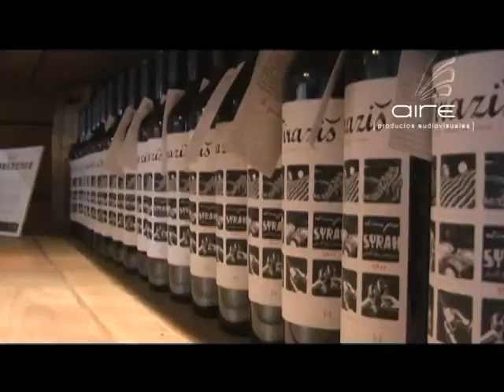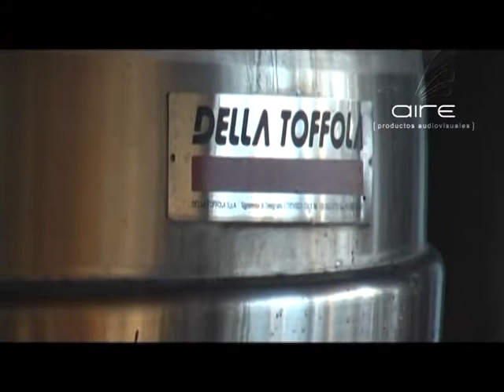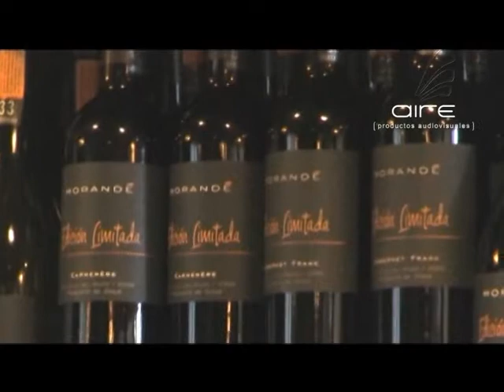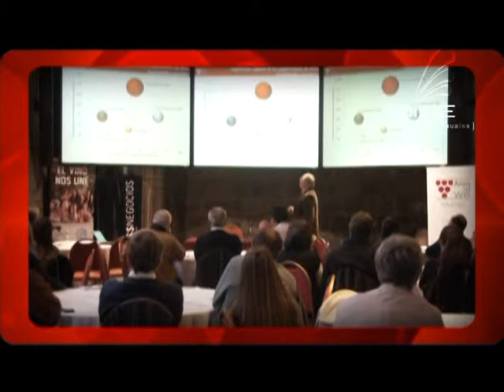VYP Sabado 13 de Julio del 2013 (Bloque 2)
House La Casa del Vino - Valle de casa blanca Chile.
Wine News.
Técnicas de cosecha de las sepas - Bodega Belasco Baquedano (Jose Hernandez).